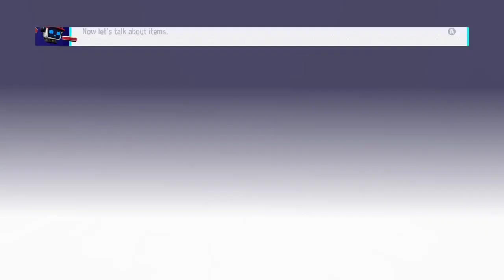new game kartrider drift let's play